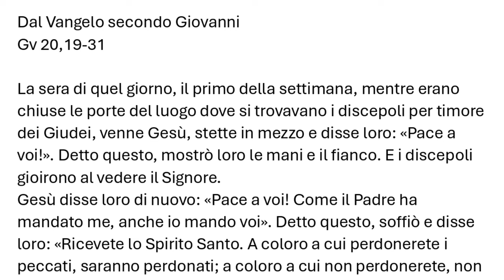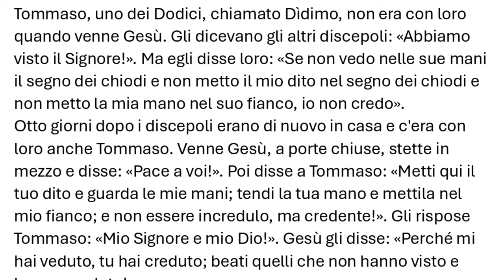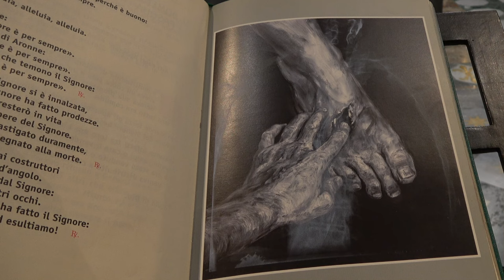7 aprile 2024, vangelo della II domenica di Pasqua di Pasqua, Il Vangelo della Domenica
Prima Lettura
Un cuore solo e un'anima sola.
Dagli Atti degli Apostoli
At 4,32-37

La moltitudine di coloro che erano diventati credenti aveva un cuore solo e un'anima sola e nessuno considerava sua proprietà quello che gli apparteneva, ma fra loro tutto era comune.
Con grande forza gli apostoli davano testimonianza della risurrezione del Signore Gesù e tutti godevano di grande favore.
Nessuno infatti tra loro era bisognoso, perché quanti possedevano campi o case li vendevano, portavano il ricavato di ciò che era stato venduto e lo deponevano ai piedi degli apostoli; poi veniva distribuito a ciascuno secondo il suo bisogno. Così Giuseppe, soprannominato dagli apostoli Bàrnaba, che significa "figlio dell'esortazione", un levìta originario di Cipro, padrone di un campo, lo vendette e ne consegnò il ricavato deponendolo ai piedi degli apostoli.

Salmo Responsoriale
Dal Salmo 117 (118)

R. Rendete grazie al Signore perché è buono:
il suo amore è per sempre.

Dica Israele:
Dica la casa di Aronne:
Dicano quelli che temono il Signore:
«Il suo amore è per sempre». R.

La pietra scartata dai costruttori
è divenuta la pietra d’angolo.
Questo è stato fatto dal Signore:
una meraviglia ai nostri occhi.
Questo è il giorno che ha fatto il Signore:
rallegriamoci in esso ed esultiamo! R.

Ti preghiamo, Signore: Dona la salvezza!
Ti preghiamo, Signore: Dona la vittoria!
Benedetto colui che viene nel nome del Signore.
Vi benediciamo dalla casa del Signore.
Il Signore è Dio, egli ci illumina. R.

Seconda Lettura
Chiunque è stato generato da Dio vince il mondo.
1Gv 5,1-6

Carissimi, chiunque crede che Gesù è il Cristo, è stato generato da Dio; e chi ama colui che ha generato, ama anche chi da lui è stato generato.
In questo conosciamo di amare i figli di Dio: quando amiamo Dio e osserviamo i suoi comandamenti. In questo infatti consiste l'amore di Dio, nell'osservare i suoi comandamenti; e i suoi comandamenti non sono gravosi.
Chiunque è stato generato da Dio vince il mondo; e questa è la vittoria che ha vinto il mondo: la nostra fede.
E chi è che vince il mondo se non chi crede che Gesù è il Figlio di Dio? Egli è colui che è venuto con acqua e sangue, Gesù Cristo; non con l'acqua soltanto, ma con l'acqua e con il sangue. Ed è lo Spirito che dà testimonianza, perché lo Spirito è la verità.

SEQUENZA
[Facoltativa]

Alleluia, alleluia.

Perché mi hai veduto, Tommaso, tu hai creduto;
beati quelli che non hanno visto e hanno creduto. (Gv 20,29)

Alleluia.

Vangelo
Otto giorni dopo venne Gesù.
Dal Vangelo secondo Giovanni
Gv 20,19-31